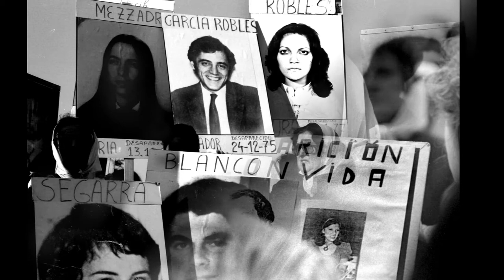1 Julio Flores - Madres de Plaza de Mayo y la resistencia popular